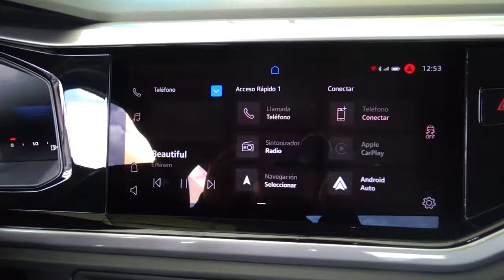Volkswagen / Virtus / 2023 - 21464